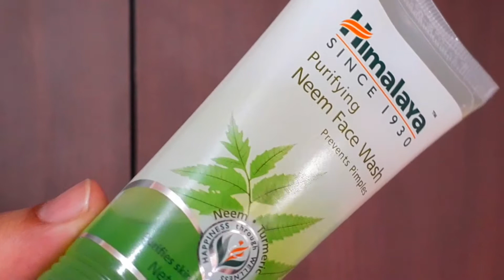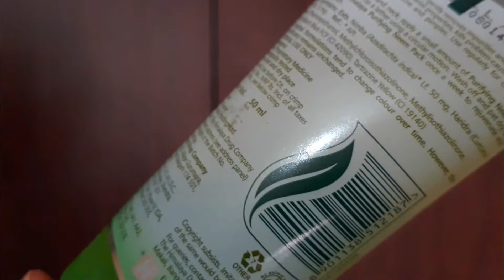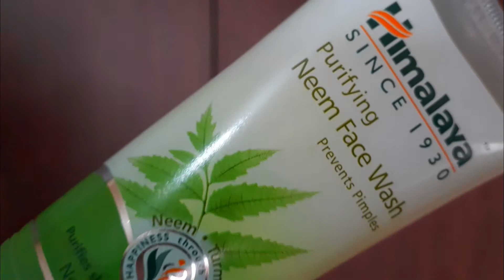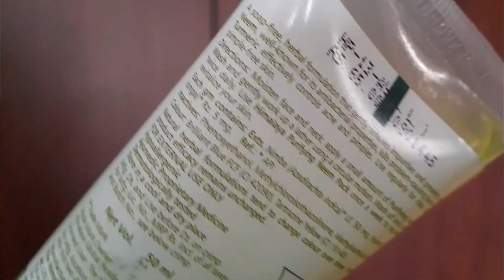Himalaya neem face wash | neem face wash review in hindi | All about skin and makeup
In this video I am sharing my review on Himalaya neem face wash for all skin type
Quantity- 50ml

Please do not use any photo or content without my permission.

 FACEBOOK- All about skin and makeup